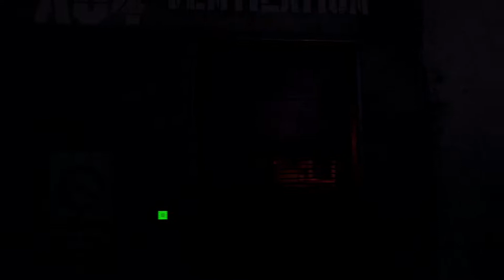Dying Light 2 UNCUT ☠ | Part 51: Die Todes-Falle im X13 [PS5][German/Deutsch][Gameplay]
Dieses Spiel wird im Streaming-Modus gespielt das bedeutet:
Diese Option entfernt alle urheberrechtlich geschützten Musikinhalte.

15 Jahre nach den Geschehnissen von Dying Light versucht der Protagonist Aiden Caldwell,
im Dienste seines Freundes Frank ein diplomatisches Treffen zwischen den Fraktionen des Stadtgebietes und dem „Colonel“ zu arrangieren,
der das Wasserwerk im Zentrum eines Stausees kontrolliert und einem Teil der Einwohner das Wasser abgedreht hat.
Doch schlägt eine Einigung fehl, sodass der Spieler vor der Wahl steht, wie er weiter vorgehen möchte. Je nachdem,
welche Entscheidungen, die sich aus gewählten Dialogoptionen ergeben, von dem Spieler getroffen werden,
fällt die Entwicklung der Handlung unterschiedlich aus, sodass Dying Light 2 einen Wiederspielwert hat,
da maximal 50 % aller Missionen mit einem Durchgang abgeschlossen werden können.

Um Dying Light 2 komplett durchzuspielen, inklusive der verschiedenen Enden, werden 500 Stunden benötigt.
Die reguläre Durchspielzeit eines Handlungsszenarios liegt unter 100 Stunden.

Neben dem Einzelspielermodus gibt es auch einen Koop-Modus, welcher das Spielen mit bis zu 3 weiteren Spielern ermöglicht.

TITEL: Dying Light 2 Stay Human
ENTWICKLER: Techland
PUBLISHER: Techland
SYSTEM: PlayStation 5, PlayStation 4, Xbox Series, Xbox One, Microsoft Windows,
GENRE: Action-Rollenspiel, Survival Horror
DEUTSCHLAND RELEASE: 4. Februar 2022